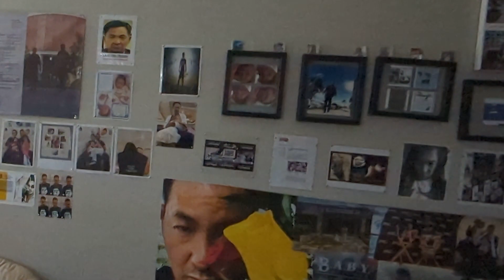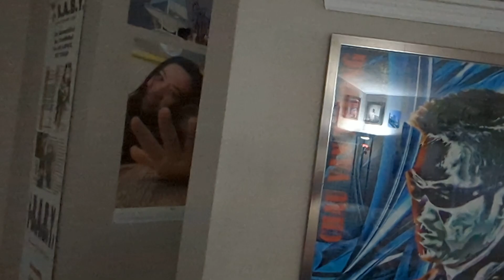I can't pretend...